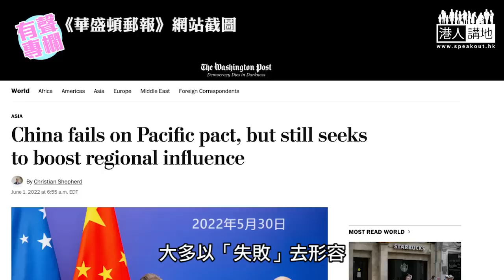【短片】【有聲專欄】周潔莹：王毅太平洋島國之行顯中國風範、美澳傲慢視島國為「後花園」？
//中國與島國平等合作，美澳等國就威逼利誘，明眼人一睇都知邊個更值得尊重！//